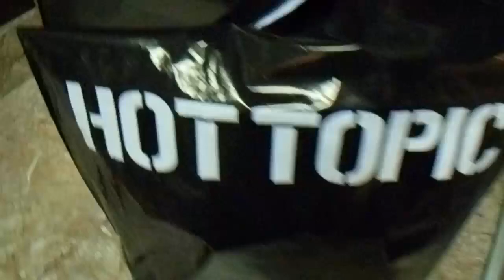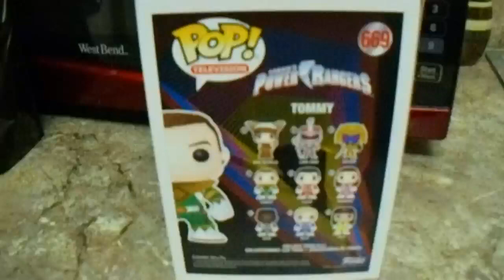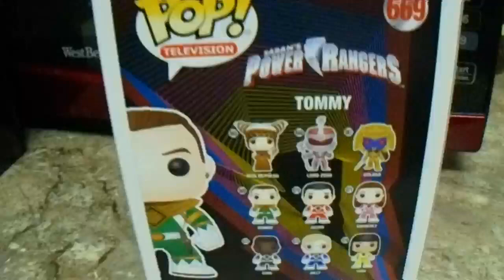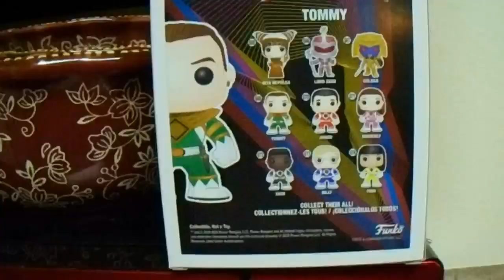MY *tiny* HOT TOPIC HAUL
This is my "tiny" HOT TOPIC HAUL! lol :)